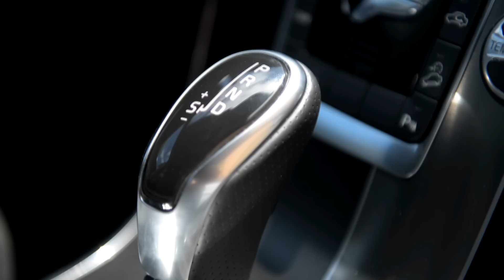Przygotowania - Ania i Andrzej